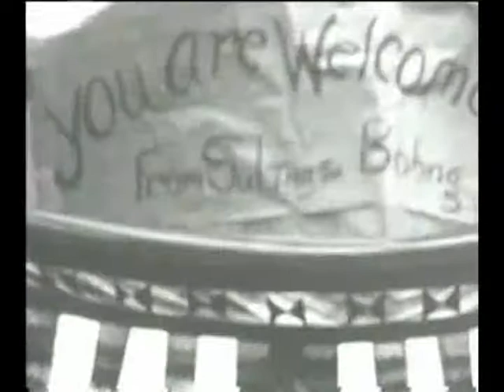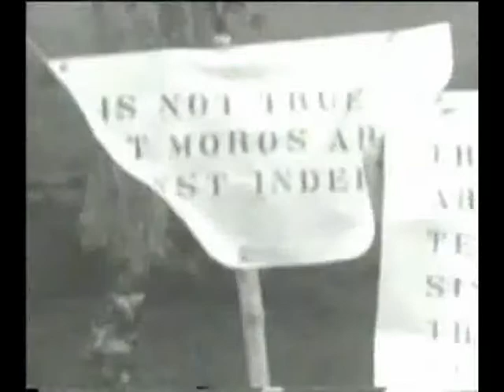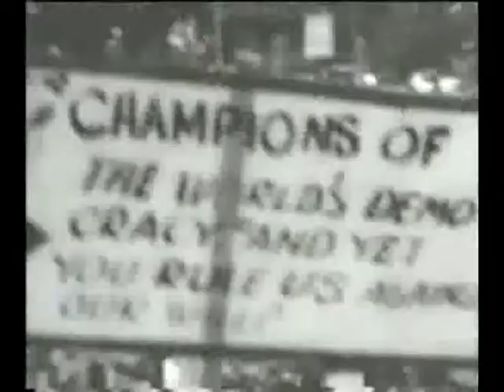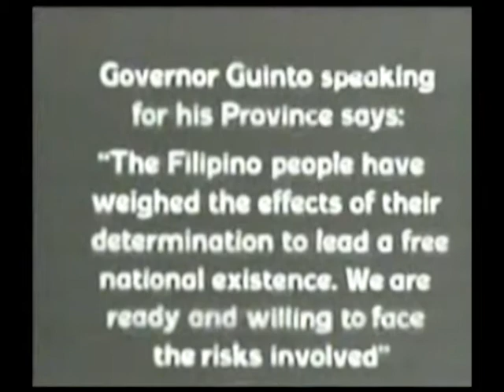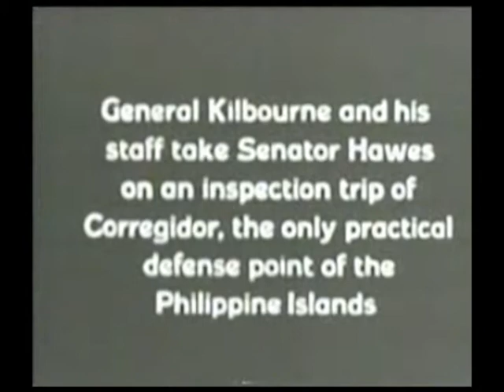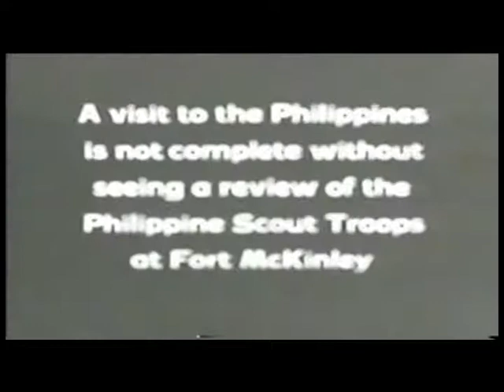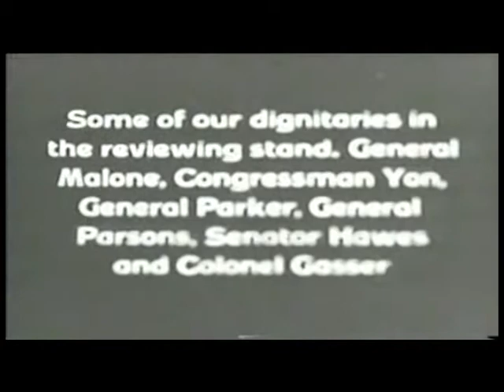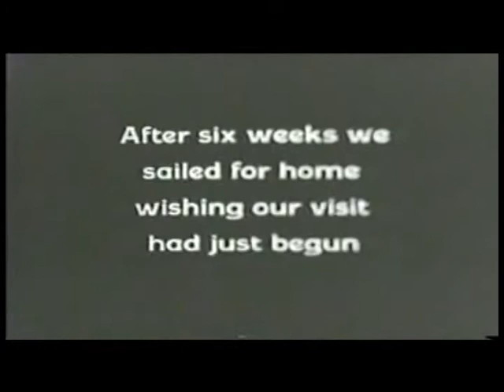Senator Harry B. Hawes' visit to the Philippines, 1931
Video footage of Senator Harry B. Hawes' visit to the Philippines on July 13, 1931. Hawes, one of the foremost American proponents of Philippine independence, was one of the authors of what came to be known as the Hare-Hawes-Cutting Act.